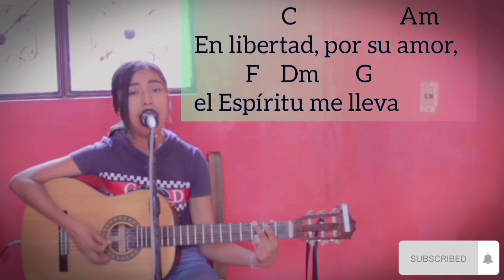Canto de adoración - Entraré (letra y acordes)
ENTRARÉ
JÉSED
Canto de Adoración
👈Aquí  podrás encontrar tablaturas y tutoriales de los cantos que subo.
                ¡GRACIAS!

Si te gustaría adquirir alguno de los equipos que utilizo te dejo los enlaces para adquirirlos:

Guitarra Acústica
Micrófono de condensador
Micrófono dinámico
Interfaz de audio
Base de micrófono
Cuerdas de guitarra